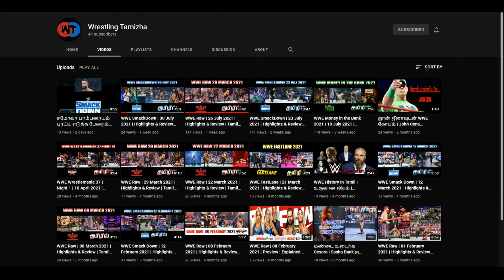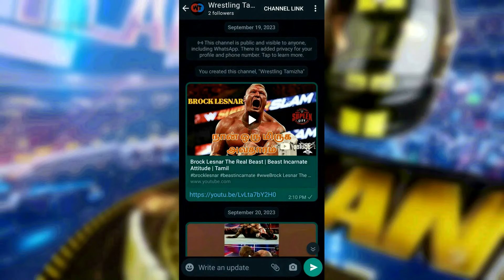WWE SmackDown 26 April 2024 Highlights & Review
WWE SmackDown Results – 4/26/24 (Night one of draft, Undisputed Championship contract signing)

wwe smackdown
wwe smackdown 26 april 2024
wwe smackdown 4/26/2024
wwe smackdown top 10
wwe smackdown roman reigns
aj styles and cody rhodes contract signing
wrestlemania xl
wrestlemania 40
wwe smackdown full show highlights
wwe smackdown today
wwe smackdown this week
wwe smackdown tamil review
wwe tamil news
wwe tamil channel
tama tonga wwe debut
new bloodline
new tribal cheif
triple h revealed new wwe tag team championship
wwe draft 2024
wwe draft